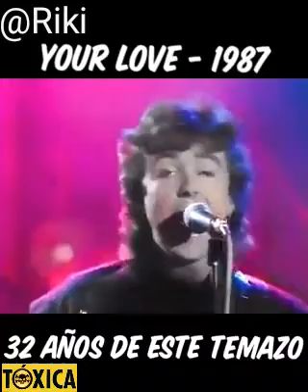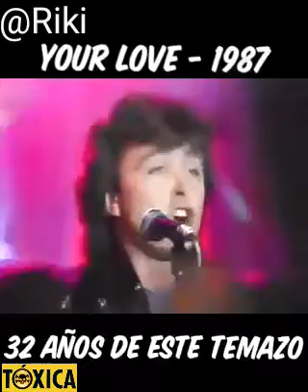the outfield - your love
Your love - 1987